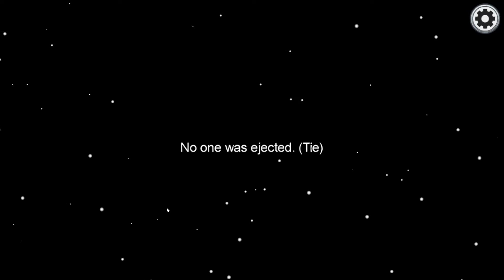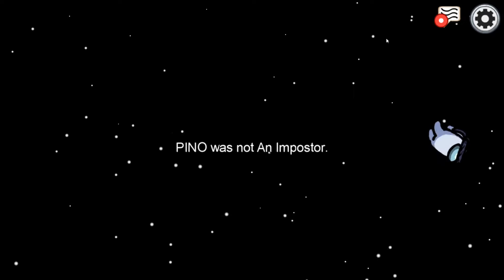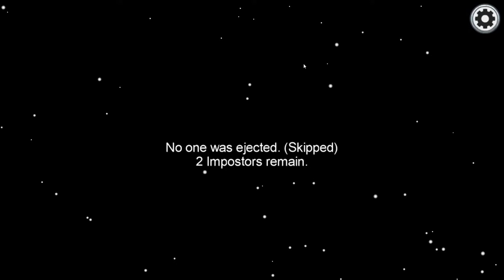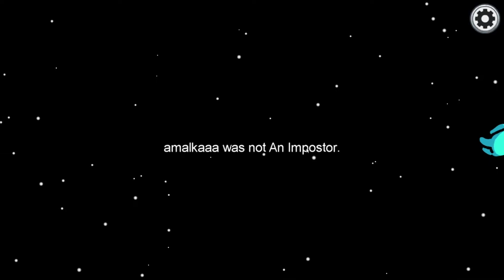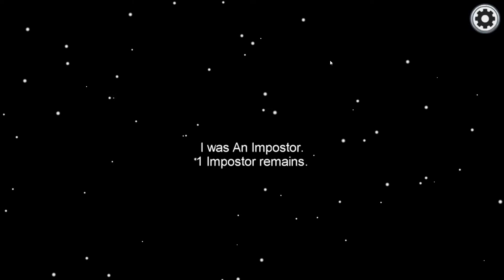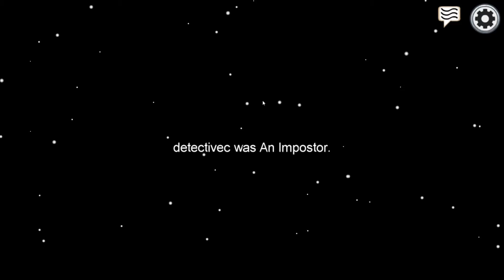Ich Und Nils Zocken Among Us War Aber Am Ende Leider alleine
Also leute Schade Das Nils Dann raus gewesen ist Aber Naja ist halt so gewesen Was soll Man Machen